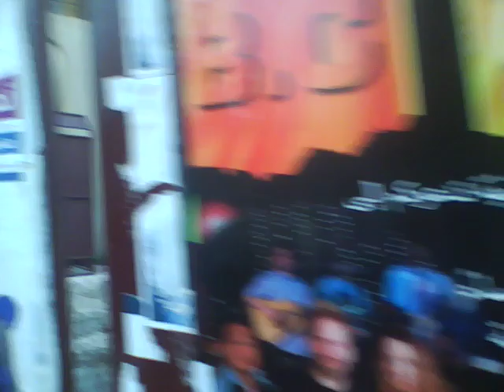Beirut celebrate the germany quarter final - sassine 03/07/2010 7.36pm